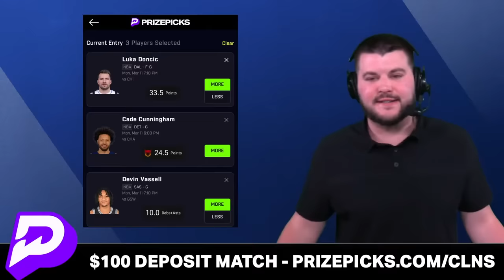🚨 Saquon Barkley Signing With Eagles + Giants SIGN Jon Runyan In NFL Free Agency | Giants News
New York Giants free agency news to break down on the show as the Giants have signed Jon Runyan to a 3-year deal in NFL Free Agency. Runyan will earn a total of $17 million over his time with the team. Giants free agency buzz has grown for a while leading up to this week, and now more Giants rumors could emerge as to who the team could add next. Money is always a factor, even with the increased NFL salary cap, and the Giants cap space will continue to play a big role as Brian Daboll and Joe Schoen move forward.  But for now, the Jon Runyan signing will bolster New York’s offense in the upcoming season. Marshall Green breaks down the Runyan news here on Giants Now by Chat Sports!

Want more of today's New York Giants Now by Chat Sports with host Marshall Green?

Saquon Barkley signs with the Philadelphia Eagles during the 2024 NFL Free Agency. Saquon Barkley highlights. The Eagles offered Saquon Barkley a 3-year, $37.75 million contract with $26 million fully guaranteed at Saquon’s signing per ESPN’s Adam Schefter. Barkley highlights will now heat up for the NFC East rivals. What will Joe Schoen and Brian Daboll do next after Saquon Barkley signed with the Philadelphia Eagles?

Follow the host, Marshall Green to never miss any of the happenings around the NY Giants

Giants Now host Marshall Green breaks down Saquon Barkley news & Jon Rayun news on today’s LIVE show

Help us out and share today's video!

Not following @chatsports? Let's change that today!

Get the latest news on the NY Giants from Bleacher Now, NFL Network, PFF, Barstool Sports, USA Today and more on the Chat Sports

Answer these New York Giants questions below:
- One-word reaction to the signing of Jon Rayun?
- Grade the signing of Jon Rayun! A, B, C, D or F
- One-word reaction to Saquon Barkley news